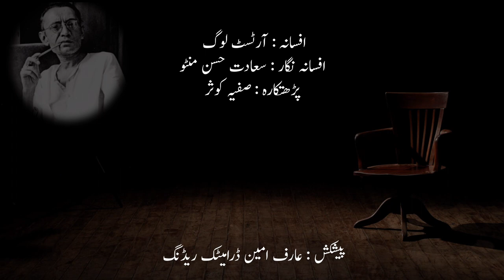manto ke afsane in urdu | Artist log by manto | manto ki kahaniya | Urdu short stories | arif amin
saadat hasan manto
saadat hasan manto short stories
manto kahani
manto afsana
short stories
Urdu kahani
best afsane
dard bhari kahani
Urdu adab
ismat chughtai afsane
audiobooks

میں اردو ادب کا ایک طالب علم ہوں اور ادب کے فروغ کے لیے کام کر رہا ہوں ۔ اردو ادب کو ڈرامائی انداز میں پڑھنے کا مقصد نوجوانوں کو ادب کی طرف راغب کرنا ہے ۔

I am a literature student. Working for progress of Urdu literature through dramatic readings. Sole purpose is to create interest of Youth in Urdu literature.